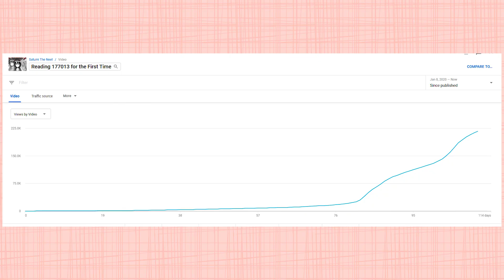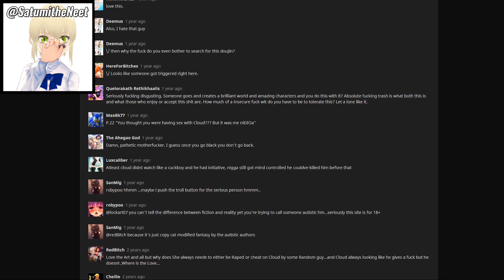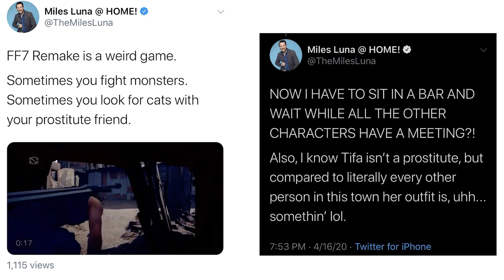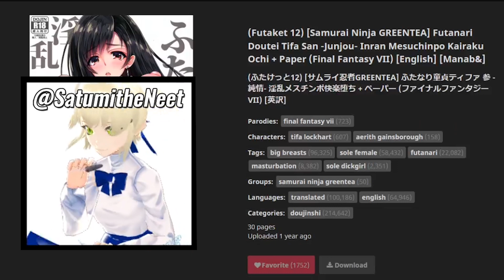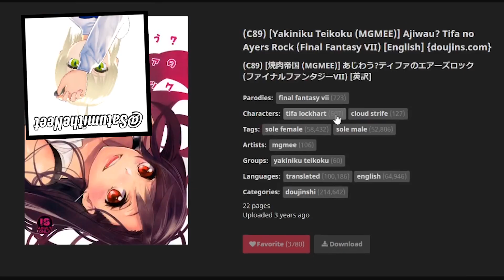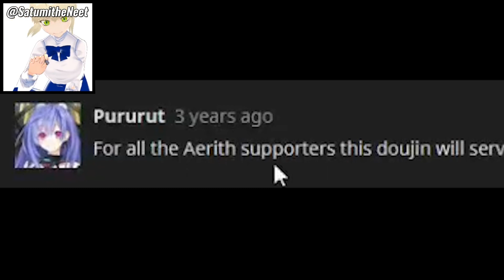Reading Final Fantasy VII "Fan Works" until I hate myself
Satumi reviews the Final Fantasy 7 Remake. Well the only way he can do that is to take out of context quotes after his required reading at zoom school.

Welcome to Satumi the Neet Season 4: The Yuru Saga

The Sauce:
123079
190975
291917
70799
181671
303391